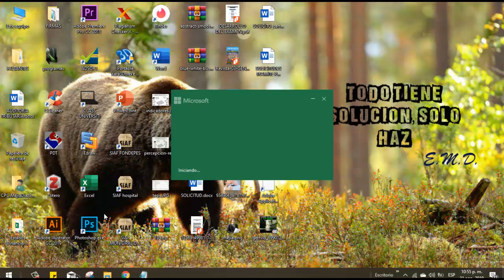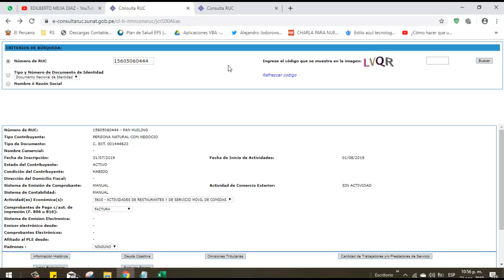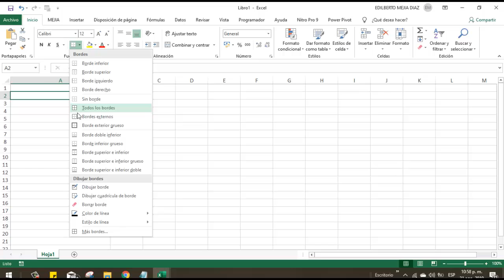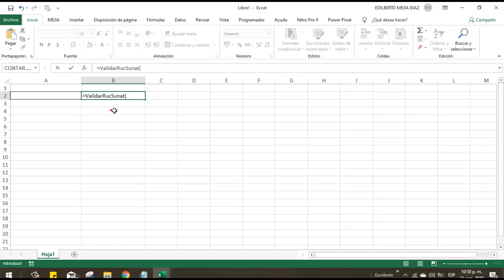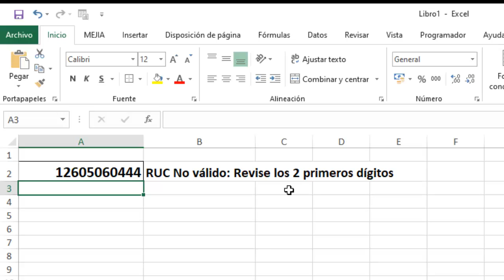como Validar RUC Perú desde Excel - FUNCION para saber si un RUC es valido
📚L̐̈i̐̈b̐̈r̐̈o̐̈s̐̈ ̐̈e̐̈n̐̈ ̐̈P̐̈D̐̈F̐̈ ̐̈g̐̈r̐̈a̐̈t̐̈i̐̈s̐̈ ̐̈y̐̈ ̐̈M̐̈á̐̈s̐̈:̐̈ ⚖️𝘼𝙨𝙪𝙣𝙩𝙤𝙨 𝘾𝙊𝙉𝙏𝘼𝘽𝙇𝙀𝙎, 𝙏𝙍𝙄𝘽𝙐𝙏𝘼𝙍𝙄𝙊𝙎 𝙔 𝙇𝘼𝘽𝙊𝙍𝘼𝙇𝙀𝙎

validar RUC de la SUNAT desde Excel fácil y sencillo
verificar número de RUC de la SUNAT
Ruc de la sunat validar

*NOTA IMPORTANTE*
- Guarda tu archivo de excel COMO LIBRO HABILITADO PARA MACROS.